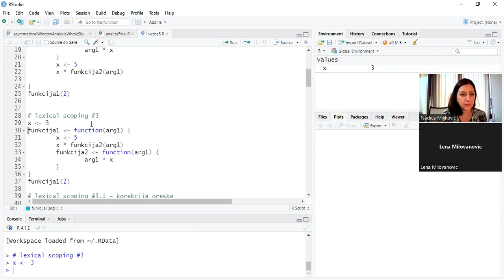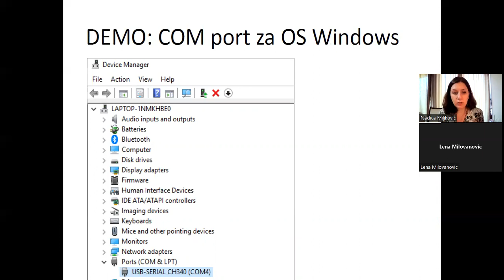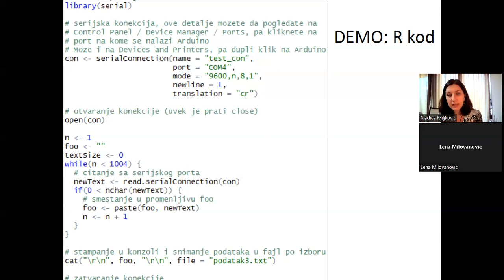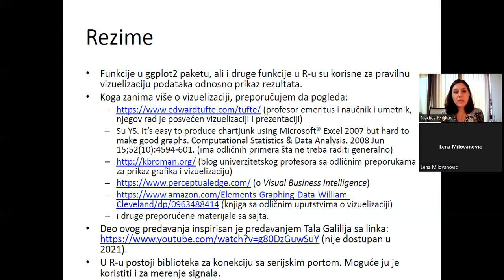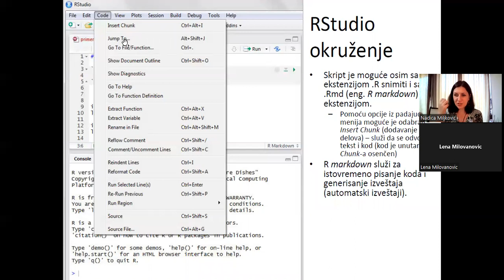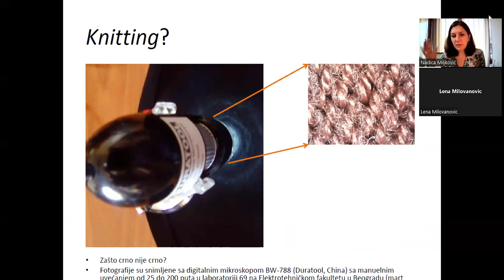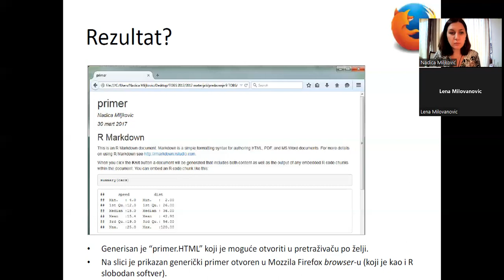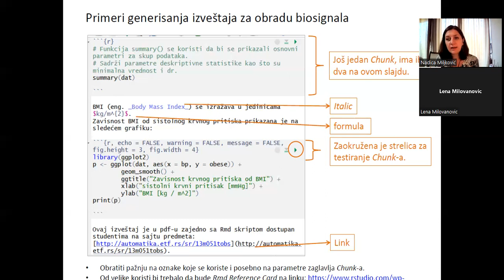Automatski izveštaji i t-test